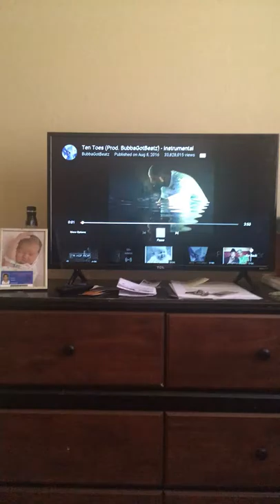Ten toes freestyle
Emotional freestyle